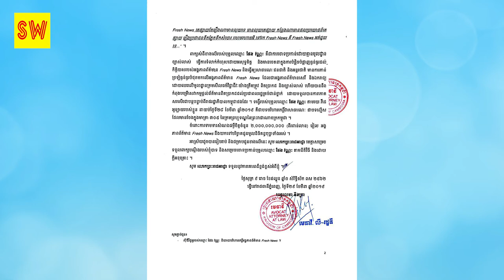Khmer hot news today , cambodia news pich sros